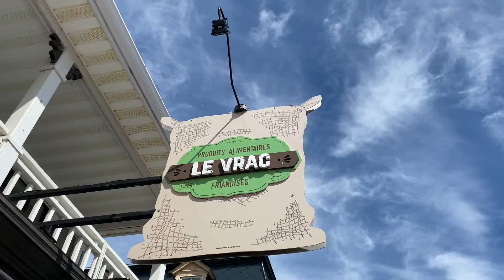Vente-Trottoir | Espace Centre-Ville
La vente-trottoir bat son plein au centre-ville de Rivière-du-Loup sur la rue Lafontaine, et ce, jusqu’au 19 juillet. Comme à chaque année, les commerçants invitent leur clientèle à venir profiter de nombreux rabais.